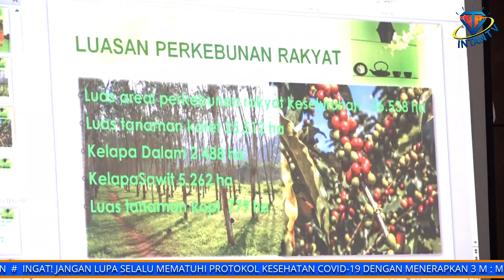(021121INTANTV) Kembangkan Kopi Lokal, BI Siap Kerjasama Dengan Pemkab Banjar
Kameramen   : Hendra
Reporter          : Fuad
Dubbing          : Ayudi
Editing             : Ayudi